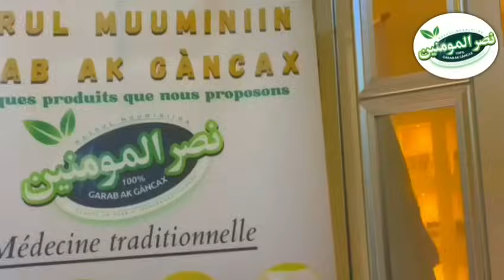Film - Histoire, AMINA & PRÉSIDENT : En Wolof- N°3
Cette histoire nous enseigne que parfois tu peux avoir une éducation excellente mais au fur à mesure que tu te mélanges avec les gens tu peux avoir une autre éducation différente de celui que tu avais...